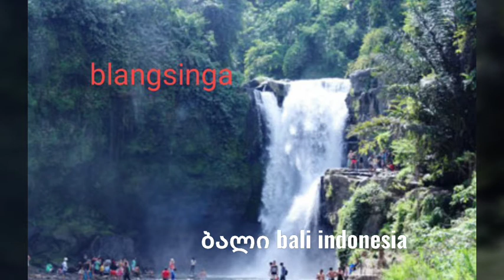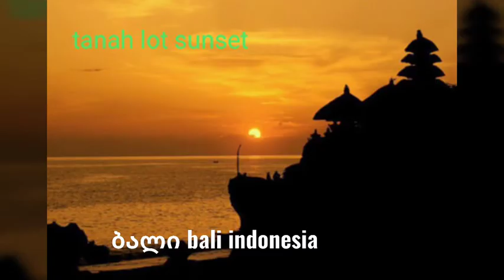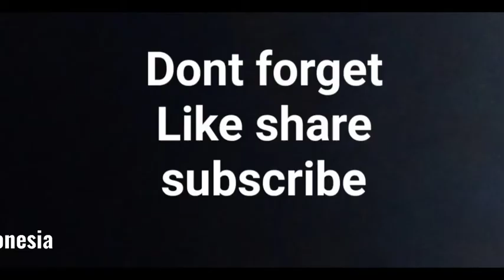ბალი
ბალი Bali indonesia